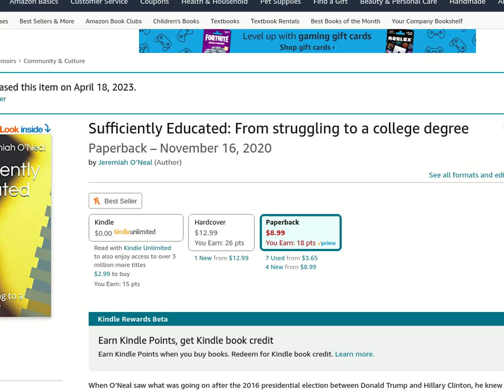Banned books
These are banned books. Why is Sufficiently Educated not available?